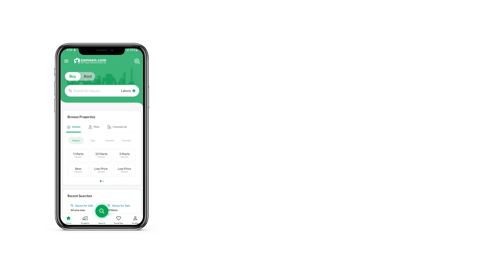2 KANAL RESIDENTIAL PLOT FOR SALE IN PHASE 9 PRISM DHA DEFENCE LAHORE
Ah Properties Offer
dha Lahore Phase 9 Prism
one Kanal Corner Pair Plot For Sale
facing Golf Course
main 150ft Road
prime Location
nearby Ringroad
nearby Golf Course
nearby Askari 11
nearby Commercial Activities
neary Farmhouse Societies
one Call Deal Done
paper Available
now Buy, Sell, And Invest With Real Confidence And Trust,
ah Properties Is Pakistan's Trusted Real Estate, Simplifies Your Real Estate Experience And Ensures Transparent Property Transactions. Our Commitment Is To Help You Find The Property Of Your Dreams.